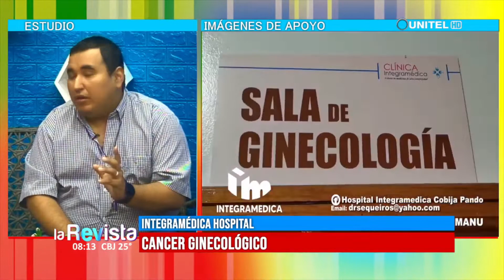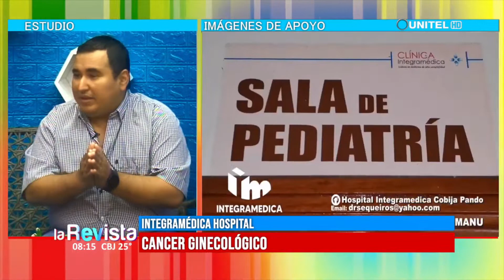PANDO: El Dr. Jose Antonio Aguilar explica las causas y consecuencias del cáncer ginecológico